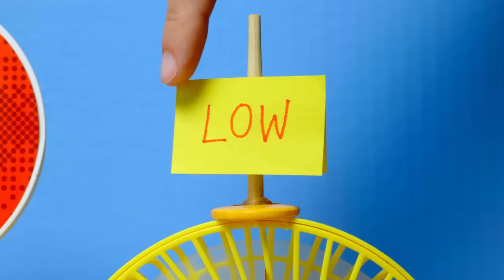Mater Starts the Secret Color Carwash | Pixar Cars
Watch Lightning McQueen, Mater, Sally, Cruz, and the rest of the Pixar Cars crew do a not-so-normal carwash! When Mater accidentally triggers a secret car wash feature, things don't go as planned! What are your favorite Mater colors?

VIDEO TITLE